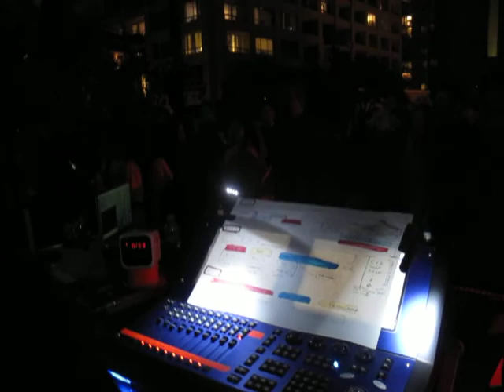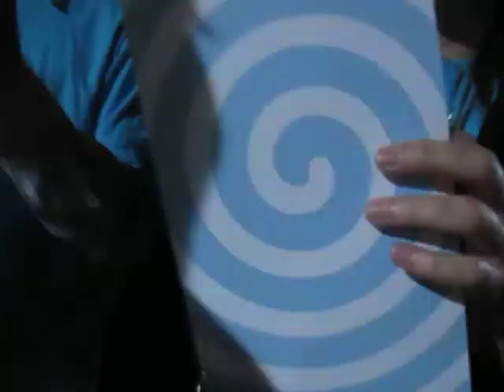OJO at Musem of Contemporary Art (MOCA) June 2009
Part of OJO's 3 month residency at MOCA in Los Angeles. This first show invited participants to yell, scream, and play music when prompted by a flash of colored light. The audience had either a red, yellow, or blue shirt and depending on the flash of light, it would prompt the particular color to play!